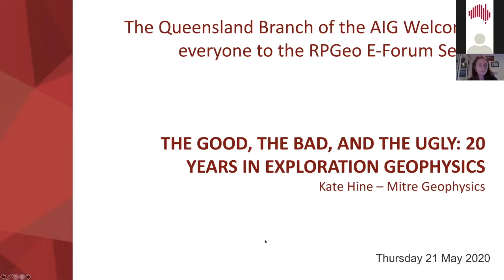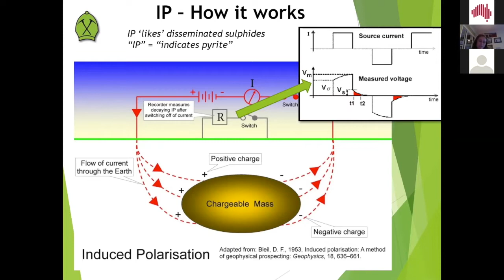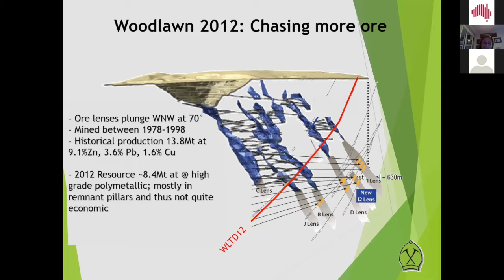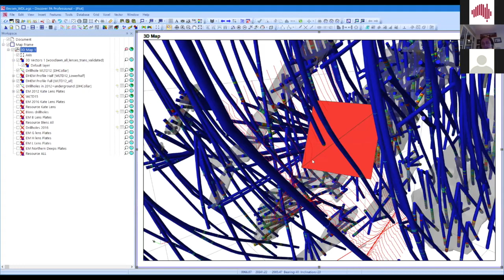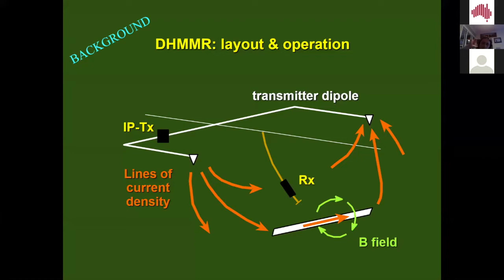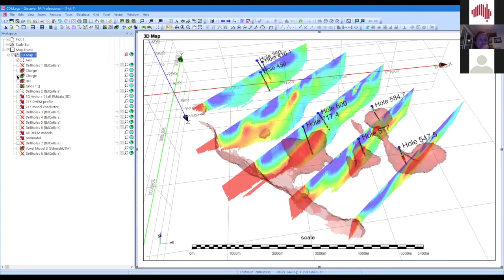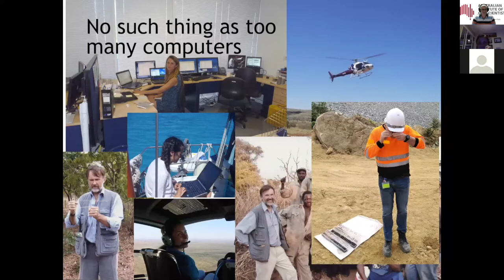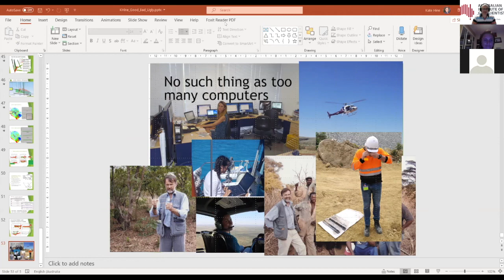RPGeo E-forum series - Geophysics 21 May 2020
The good, the bad, and the ugly: 20 years in Exploration Geophysics - Kate Hine - Mitre Geophysics